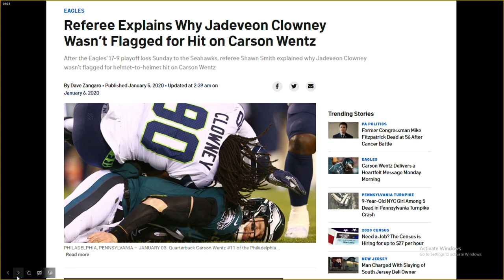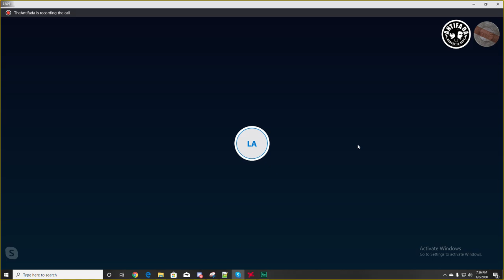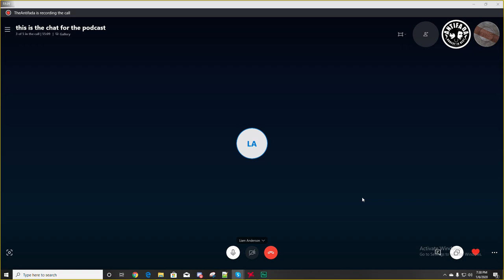Well There's Your Problem | Episode 11: Aberfan Disaster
Today @aliceavizandum, @oldmananders0n, and @donoteat1 are joined by @TalentedVoter from the Antifada to talk about mining, the Aberfan disaster, the pitfalls of nationalization under Keynesian capitalism, and also the iggles.